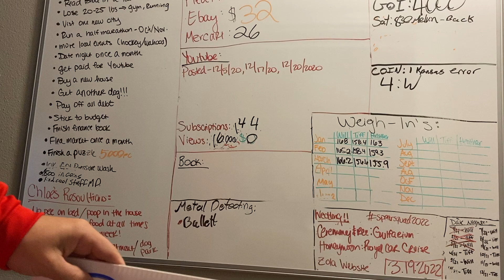Pressure washing driveway start to finish! Oddly satisfying.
Today we pressure wash a really dirty driveway and make it look brand new. Its oddly satisfying.I love my side hustle!

Roman Attwood can I pressure wash your driveway?